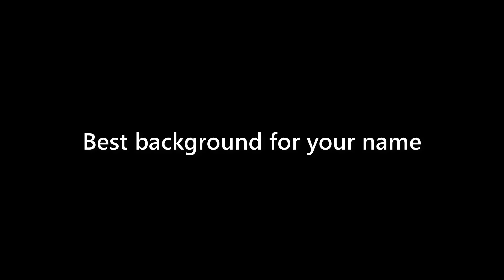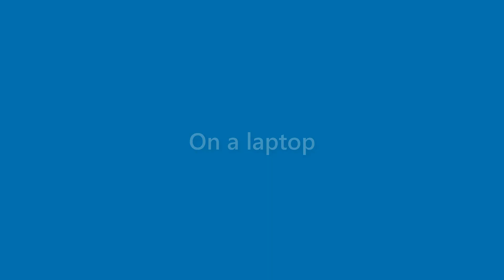Maverick Torres - appearance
Name Look - Maverick Torres - appearance. In this video we present "Maverick Torres" name look and feel in various scenarios.
This video will cover:
How does "Maverick Torres" look as a personal letterhead?
How does "Maverick Torres" look on a business card?
How does "Maverick Torres" look on a computer/laptop screen?
How does "Maverick Torres" look with different background colors?
How does "Maverick Torres" look with various fonts?